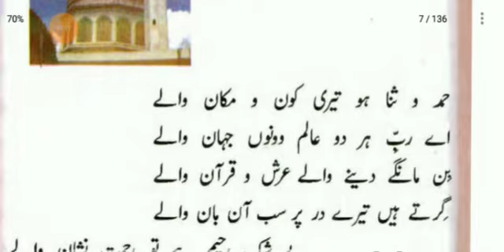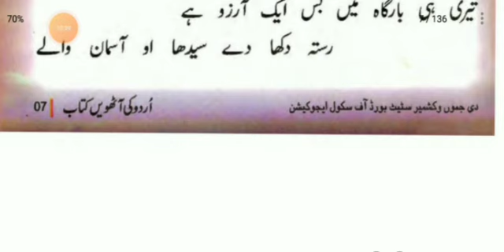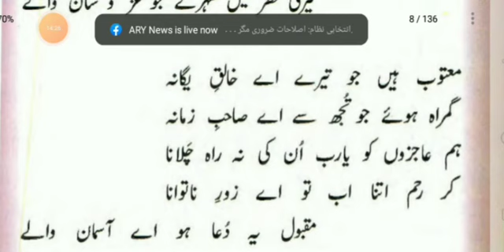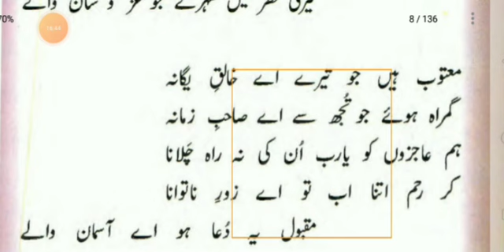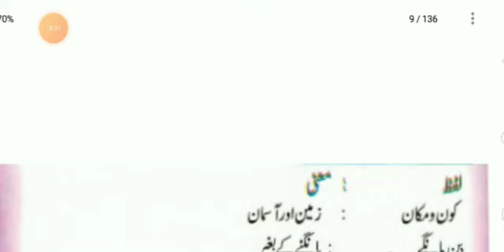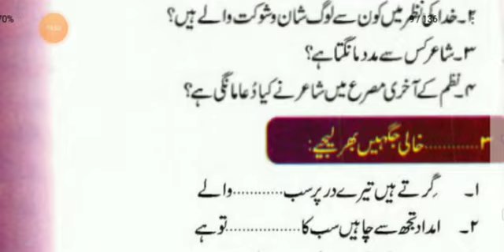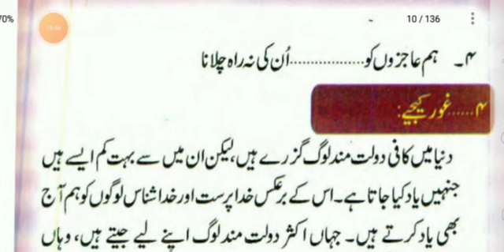Hamad Class 8th urdu Jkbose | Explaination By Tahir sir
Jkbose Class 8th urdu Chapter | Hamad | Explaination
This video is made for the students of class 8 subject Urdu Jammu and Kashmir State board of school education
Baharistan urdu class 8th  series
Topics covered
1 HAMAD class 8th  urdu
2 chapter no 1
3 Full detailed information
blanks#hamud#class8thurdu#hamudclass8thurdu#Hamadurduclass8th#urduclass8th